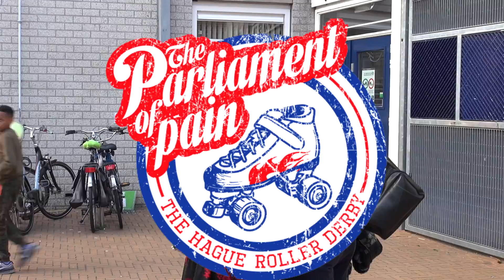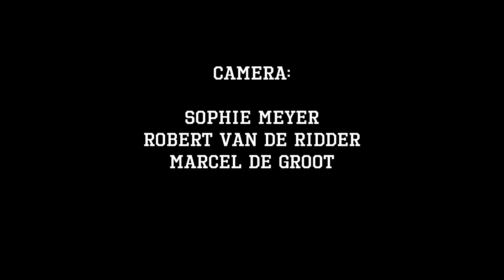The Parliament of Pain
do you want to know more about PoP The Hague?
In this video you meet the queens, the Jokers and The Kings of Pop The Hague..be prepared they play strategic, physical and on high speed!